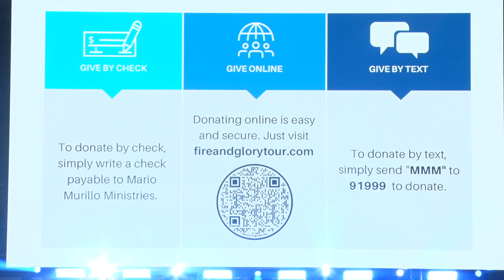Fire and Glory Tour at WEC Sunday night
Join Mario and Lance at the World Equestrian Center, Ocala., as they open up the first night of the Fire and Glory Tour on Sunday Night.

Watch as hundreds come forward for salvation at the altar call and see the miracles of healing as God releases His power throughout the venue.

Follow Mario on his other social media 👀